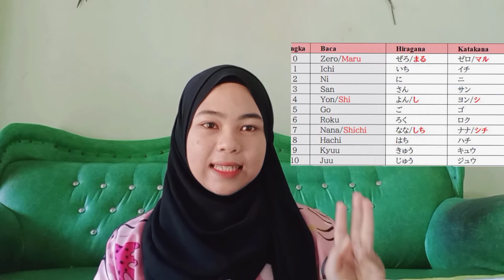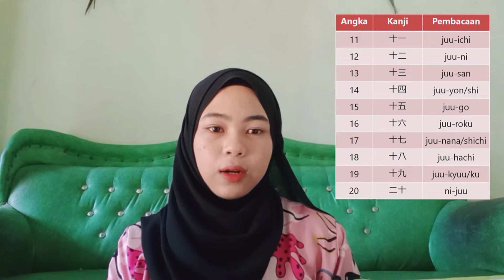Mengenal Angka serta Menghitung Dalam Bahasa Jepang🦋